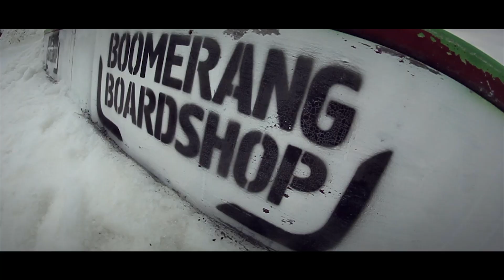"fast shot in da uptown spot"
song:
Beastie Boys -- Here's A Little Something For Ya